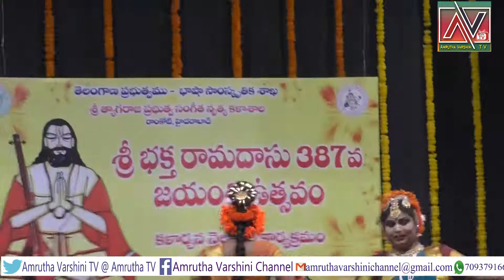On 27.02.2020, Dance by Bhaktha Ramadasu School of Music & Dance, Koti